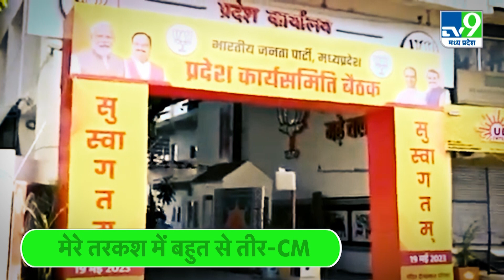MP Election 2023: Shivraj के तरकश में तीर...BJP को दिलाएगी Madhya Pradesh में जीत?।TV9MPCG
मध्य प्रदेश विधानसभा चुनाव में महज कुछ ही महीने बाकी हैं...इससे पहले बीजेपी सत्ता में वापसी के लिए पूरजोर कोशिश कर रही है...चुनावी रणनीति तय करने के लिए बीजेपी की प्रदेश कार्यसमिति की बैठक हुई...इस बैठक में सीएम शिवराज सिंह चौहान ने विधायकों को वर्कप्लान बनाने को कहा...तो वहीं कैलाश विजयवर्गीय ने कमलनाथ और दिग्विजय को बुजुर्ग करार दे दिया है। रिपोर्ट देखिए